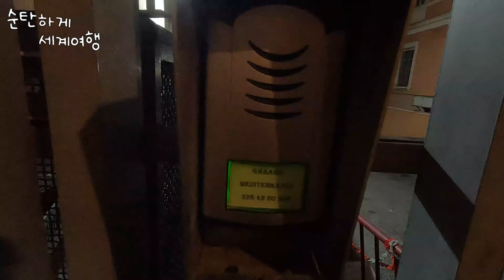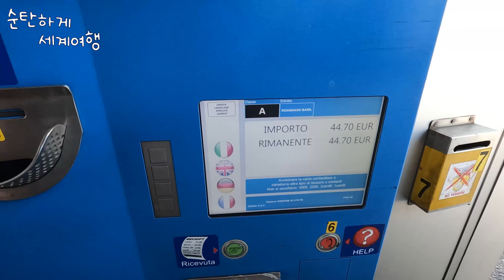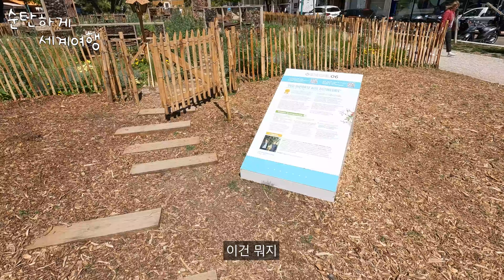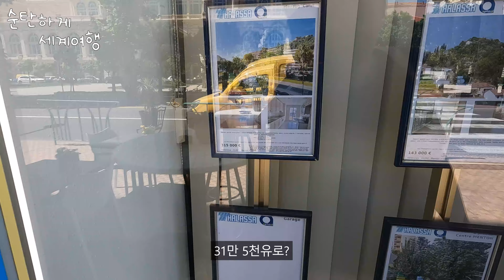돈 뺏깁니다. 로마에서 니스까지 멍통을 포함한 남 프랑스 여행 - 유럽 17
로마에서 니스까지 800km 여행
멍통 레몬축제 가보고싶으신 분들은 시즌에 맞춰서 가시면 될듯 합니다
새벽에는 로마에 절대 안돼용

촬영장비 : 고프로 히어로 10 블랙 미디어모듈, 조명모듈
편집 : Adobe Premiere pro 2022,  VREW
음원 : Parisian Cafe - Aaron Kenny